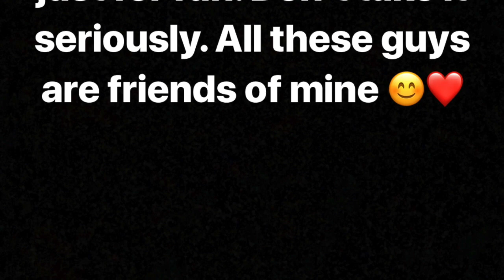SMASH OR PASS PART 2 (FRIEND EDITION)